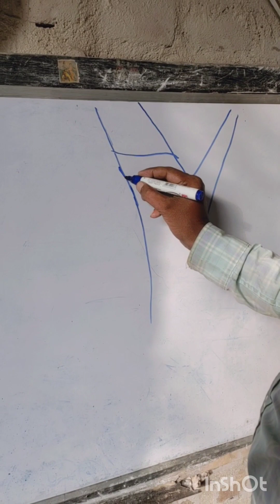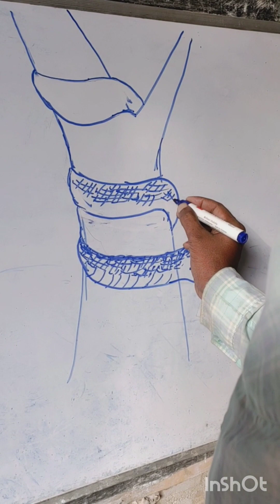snake drawing video step by step|| snake drawing Tanding video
snake drawing video step by step||snake drawing Tanding full video